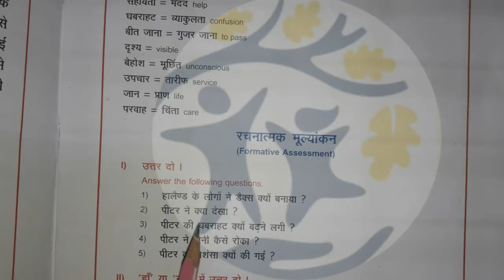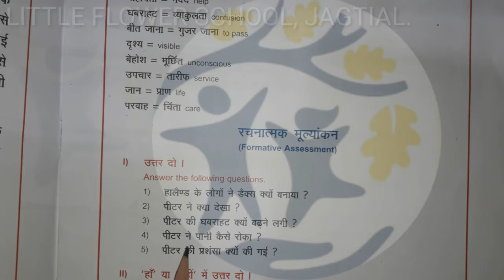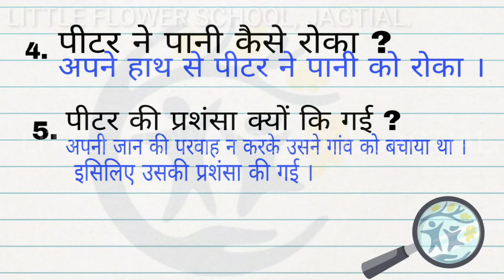Class-5 Hindi 26/12/2020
पाठ 3 साहसी बालक